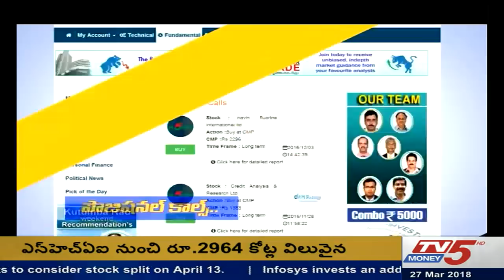27th March 2018 TV5 Money Smart Investor